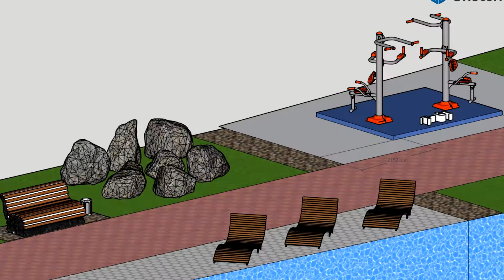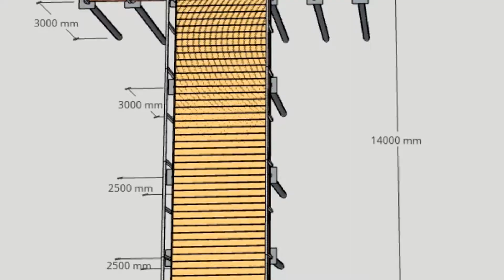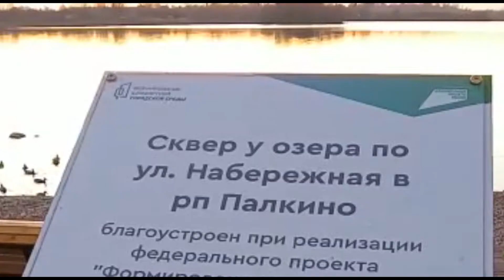Сквер у озера стройка Палкино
Часть III.

Если Вам понравилось это видео, подписывайтесь на канал Прямо Сейчас, чтобы не пропустить новые ролики, которые выходят каждую неделю: поделитесь с друзьями, ставьте "палец вверх", лайк ❤️, жми на колокольчик🔔 и оформите подписку на мой канал:

Напишите, в комментариях, понравилось ли, Вам, видео.

Сквер у озера стройка Палкино potemkin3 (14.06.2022 год).

Сквер у озера. Закладка федерального проекта "Комфортная городская среда" у озера Смолинское.
В поселка Палкино появляется еще один парк, расположен по улице набережной вдоль озера Смолинское.
Сквер хорошо вписывается в городскую среду и жителям нравится сама идея для еще одного отдыха на берегу озера.
Строительство началось весной 2021 года и должно было завершиться в конце лета.
Поменялось все полностью. Снят грунт, насыпан песок, щебень, построена пристань, заложены камни в водную среду и по берегу. Выложена дорожка тротуарной плиткой, установлены тренажеры, скамейки, лежаки, газоны, цветники, ограждения..
Людям понравился этот проект и не дожидаясь сдачи его, они активно посещали его и отдыхали в этом чудном месте..
Никогда так много не собиралось здесь отдыхающих, как нынче. Зимой это место тоже посещается. Наступила весна и люди вновь выходят к этому скверу. Кормят лебедей, уток, прогуливаются с колясками и детьми.
Мы рады, что у нас появилось еще одно замечательное место!
Приезжайте, рады будем вас видеть!